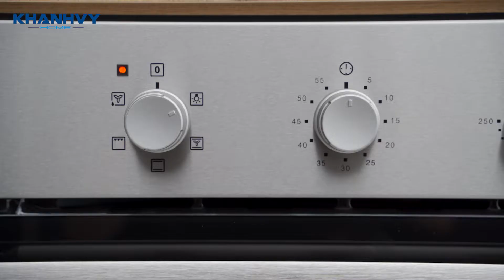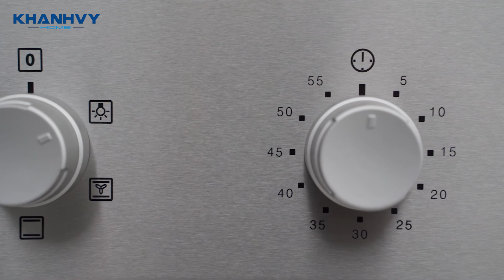Lò nướng Electrolux RZB2110AAXA - 5 chương trình nướng, Dung tích 53 L - Khánh Vy Home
Lò nướng Electrolux RZB2110AAXA Là Lò nướng lắp âm tiết kiệm không gian, chất liệu thép không gỉ cao cấp, không in dấu vân tay nên vệ sinh lau chùi rất nhanh chóng và dễ dàng.

- Với kích thước tổng thể: Rộng 595mm X Cao 594mm X Sâu 567 mm
- Tổng dung tích: 53 lít
- Công suất tối đa : 1875 W
- Điều khiển cơ dễ dàng sử dụng.
- Dải nhiệt độ từ: 50-250 độ C
- Cửa kính 2 lớp cách nhiệt
- Khoang lò tráng men dễ dàng vệ sinh
- Công suất nướng 1650W

Trang bị 5 Chức năng nướng chính:Đèn lò nướng, Nướng đối lưu, Nướng thông thường, Nướng bằng thanh nhiệt trên, Nướng bằng quạt ẩm

Ngoài ra còn có chức năng nổi bật: Chức năng hẹn giờ

Phụ kiện đi kèm: 1 khay nướng bánh,1 vỉ lưới thép